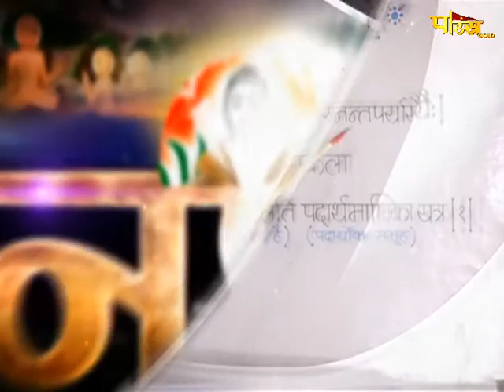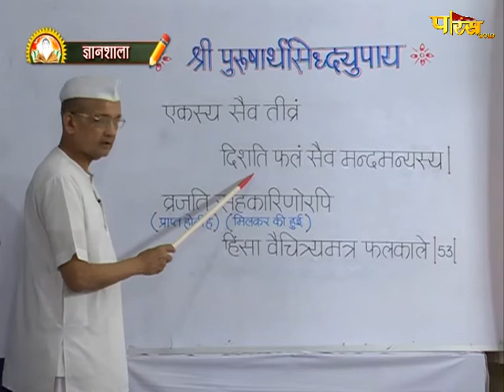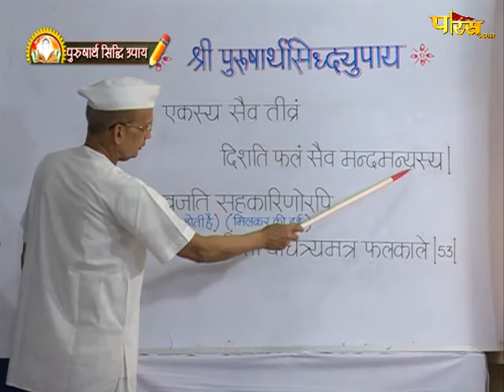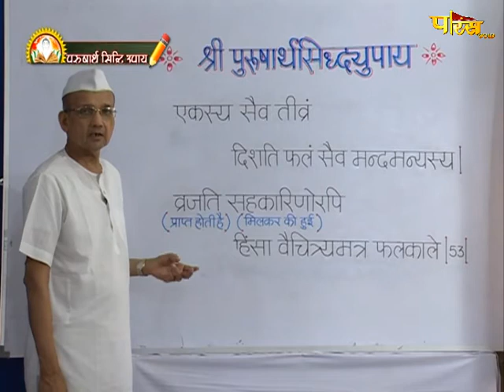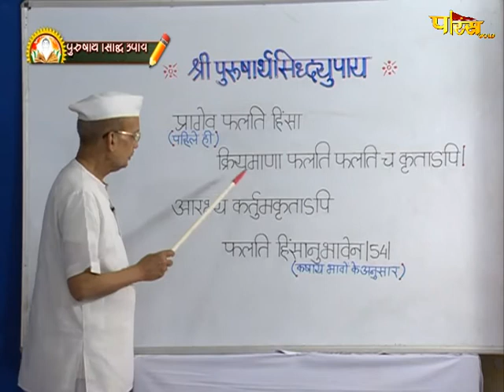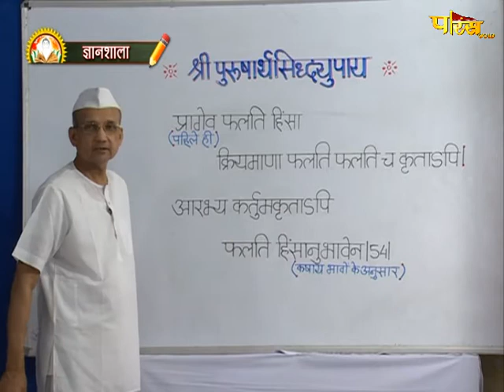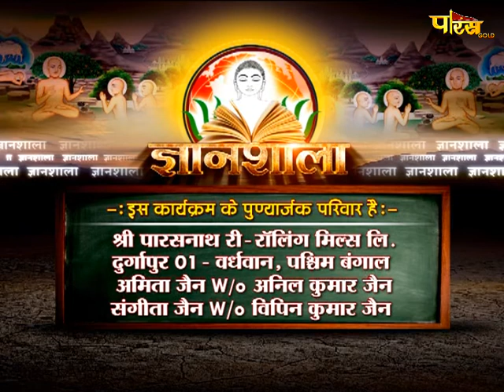Gyanshala Purusharth Siddhi Upay | EP - 28 | ज्ञानशाला पुरुषार्थ सिद्धि उपाय